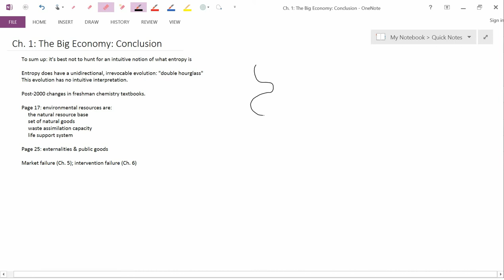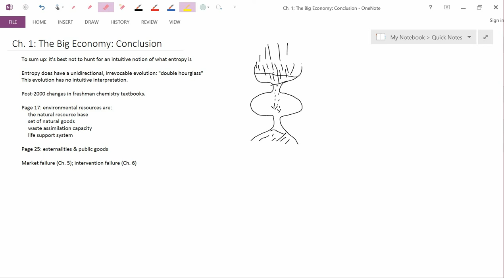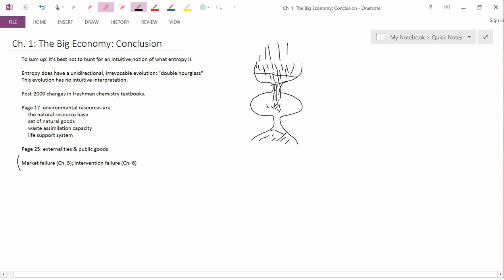Ch1 BigEconomy Conclusion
Ch. 1: The Big Economy: Conclusion